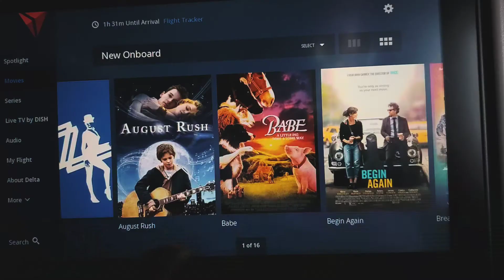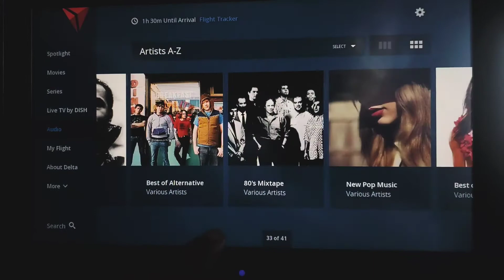Is Flying First Class On Delta Airlines Worth It Right Now | Review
Is flying first class on Delta Airlines worth it right now? The question varies depending on the reason you want to fly First Class. If you're interested in flying first class for reasons other than priority boarding and more seating room, you may want to watch this video before deciding to purchase your First Class ticket on Delta Airlines. This is a review of my flight from over the weekend.

I also have a book to help you improve your Credit Score

Heads Up: If you use foul language in the comment section, your comment will not be posted by YouTube. Please keep that in mind when posting.